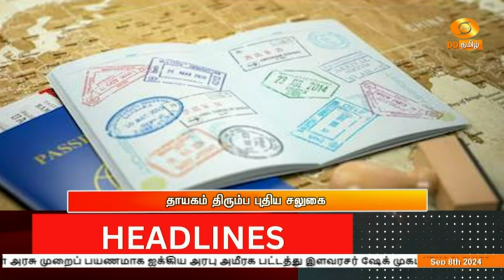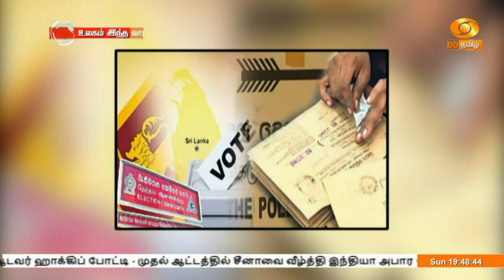உலகம் இந்த வாரம் DD தமிழ் செய்திகள் [08.09.2024] DDதமிழ் செய்திகள்